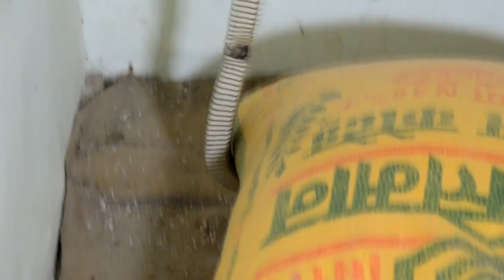उत्तर पट्टी गांव में मिला घायल सांप। Rescue Indian rat snake (non venomous) by Murliwale hausla